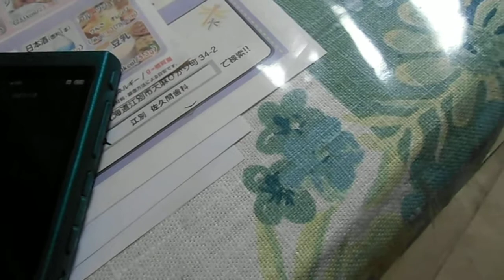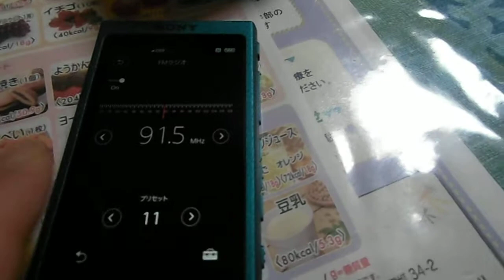SONY WALKMAN NW-A36HNのＦＭラジオを有線で聞く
2018/01/08  SONY ウォークマン　ＮＷ－Ａ３６ＨＮのＦＭラジオを有線で聞いてみた。